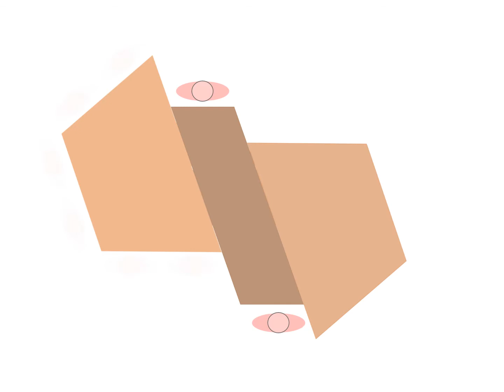UAL Foundation Diploma in Art and Design - Gareth Winwood